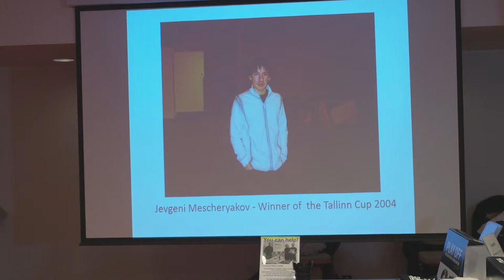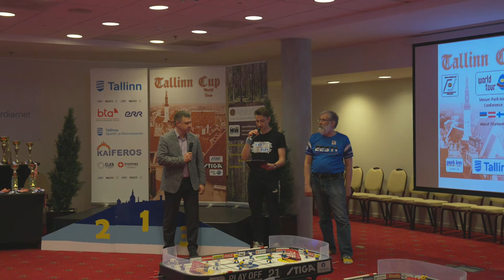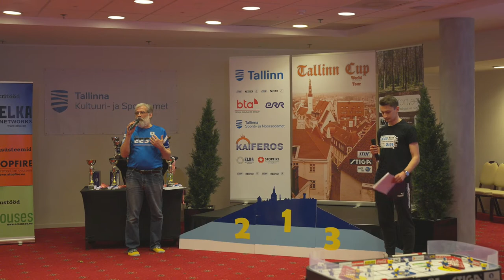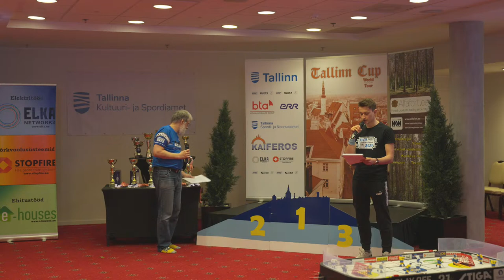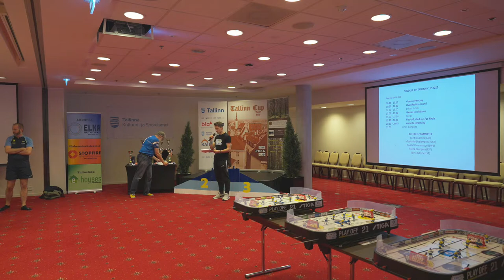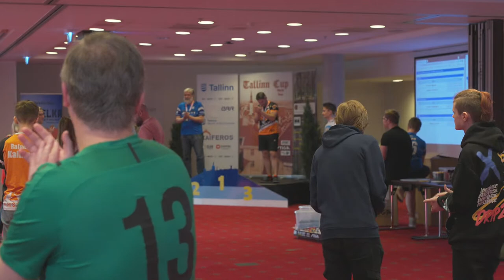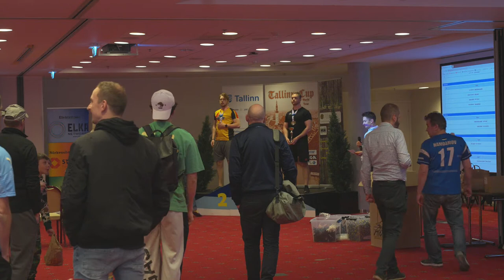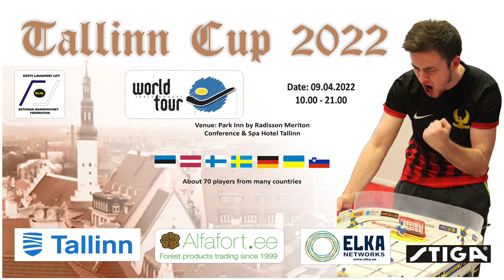Tallinn Cup 2022